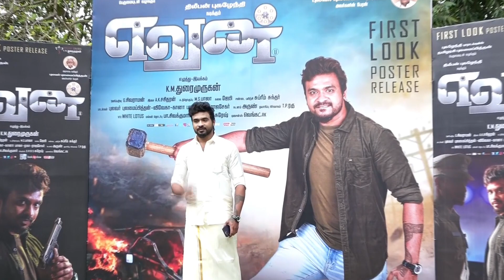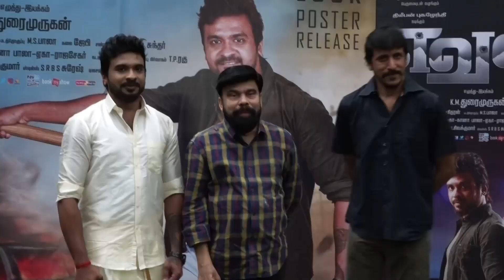Actor Dhileepanpugazhendhi Kick Start Promotion campaign For Yevanmovie